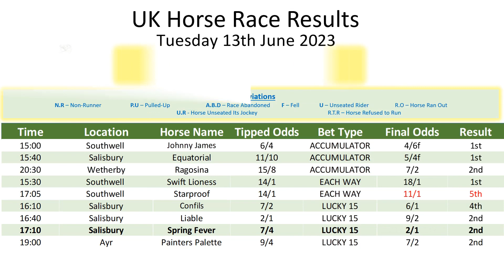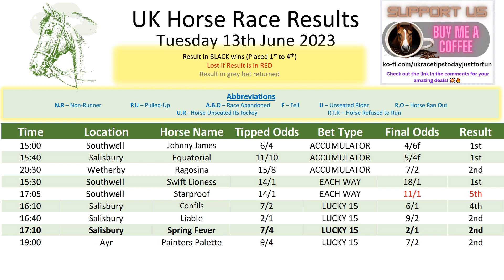Horse Race Result: Tuesday 13th June 2023. Exciting race update! 🏁🐎Stay tuned - thrilling outcome!❤️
Hey there, horse racing fans! It's time to saddle up and get ready for some exciting racing action in the UK. We know how important it is to stay up-to-date with the latest outcomes, and that's why we've got you covered with our daily horse suggestions.

Our tips are so reliable, you'll feel like you've got insider information straight from the stables. With our help, you'll have over a 60% chance of winning big, and we'll make sure you're always in the know about which horses are running their hearts out and which ones might be lagging behind.

We cater to all types of bettors, from the seasoned pros to the newbies. So, whether you're a high-roller or just starting out, our daily horse recommendations will give you the inside track to success.

So, what are you waiting for? Don't be the one left in the starting gate, join us today and get on board with our daily horse suggestions. With us on your side, you'll be a winner in no time!